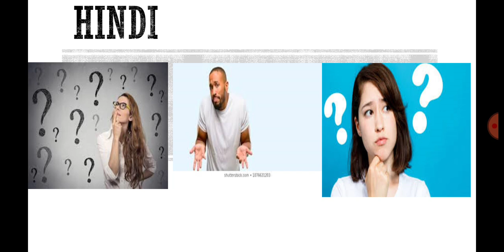Hindi tricks and techniques class 10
You can study with me I will teach you in easy way to study